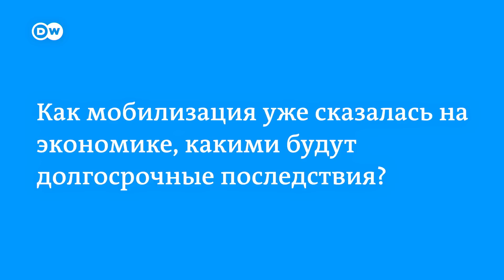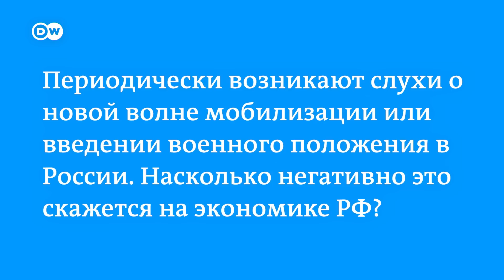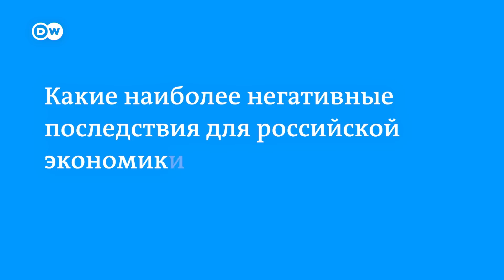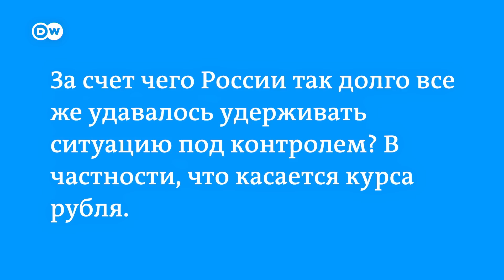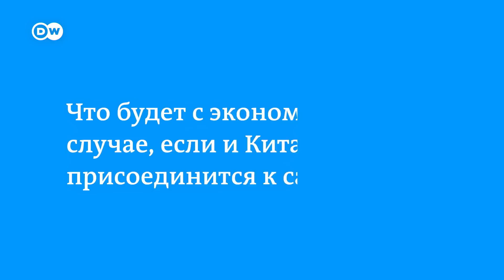Мобилизация может закончиться катастрофой для России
Оценка профессором Калифорнийского университета Олегом Ицхоки последствий мобилизации, а также введенного странами Евросоюза эмбарго на российскую нефть для экономики РФ.